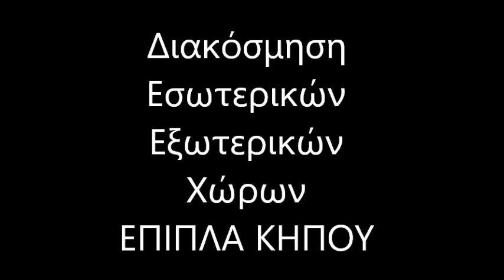Home Decoration Kalampaka Διακόσμηση Σπιτιού Καλαμπάκα Έπιπλα κήπου Καλαμπάκα Home Decor Kalampaka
Έπιπλα κήπου
Στεφανια Μπαγλατζη Κηφισίας 96 Μαρούσι 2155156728
ΑΠΟΣΤΟΛΗ ΠΑΝΕΛΛΑΔΙΚΑ
ΠΑΓΚΟΣΜΙΑ ΑΠΟΚΛΕΙΣΤΙΚΟΤΗΤΑ
Βαμβακερές Ομπρέλες Κήπου Καλαμπάκα (για να απολαμβάνετε τον ίσκιο χωρίς να αρρωσταίνετε).